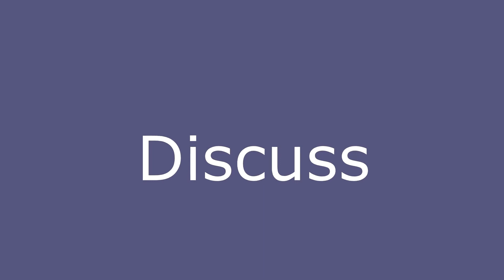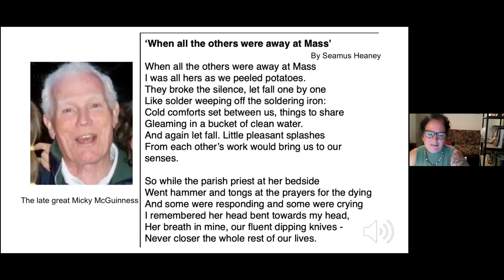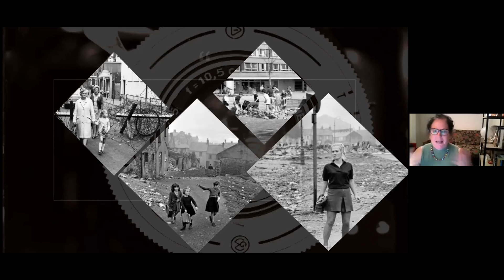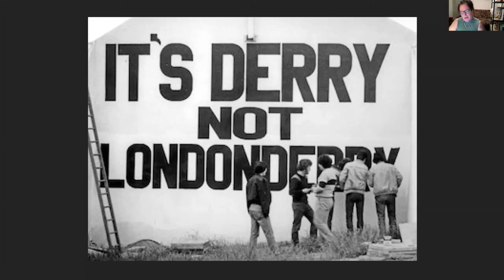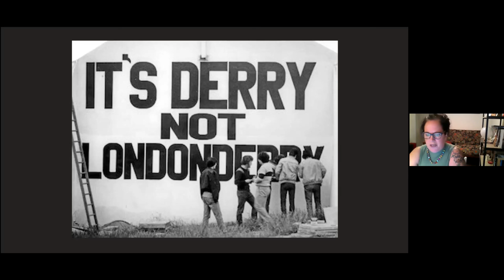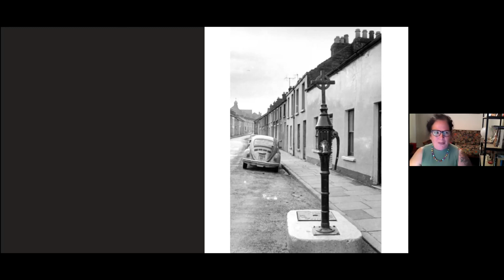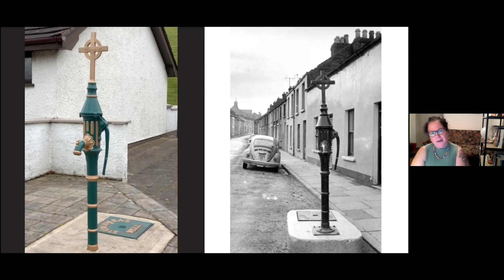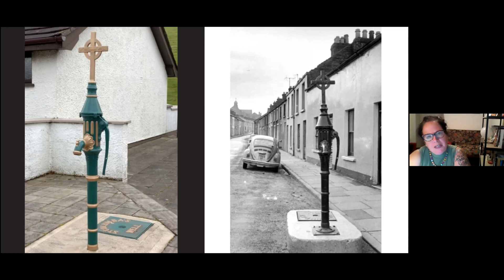Derry City with Author, Margo Shea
Wistariahurst hosts author Margo Shea as she discusses her book Derry City: Memory and Political Struggle in Northern Ireland published by University of Notre Dame Press. This is the first of many virtual lectures and presentations hosted by Wistariahurst in 2020 and 2021 and funded by a Community Block Development Grant and NEH CARES funds administered by Mass Humanities.